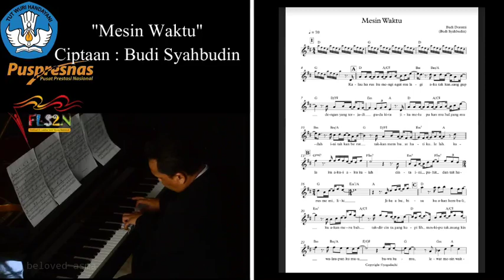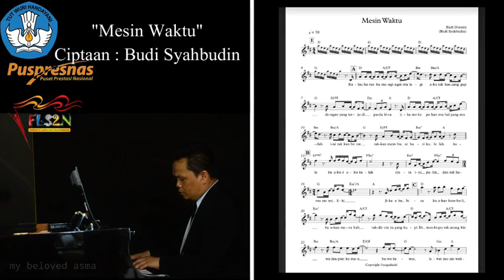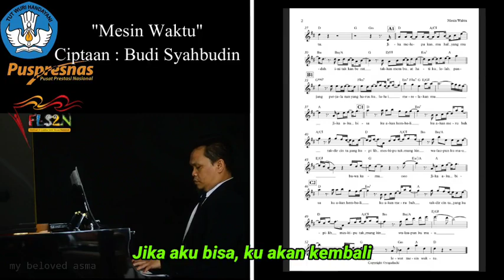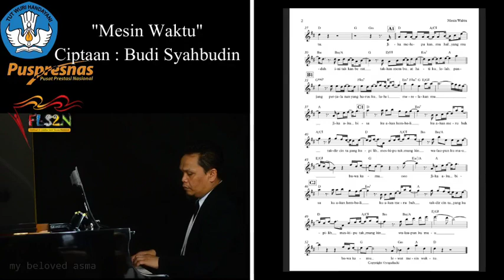📀 RESMI PUSPRESNAS - KARAOKE - MESIN WAKTU - D MAYOR - LAGU PILIHAN WAJIB FLS2N SMP - BUDI DOREMI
Musik Iringan / karaoke lagu wajib pilihan FLS2N SMP 2023

Judul : Mesin Waktu
Artis : Budi Doremi